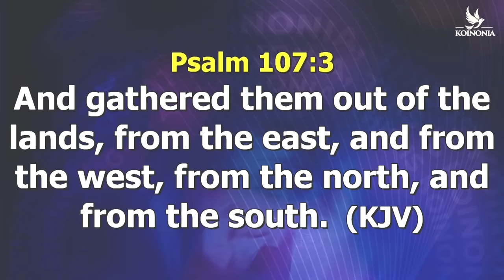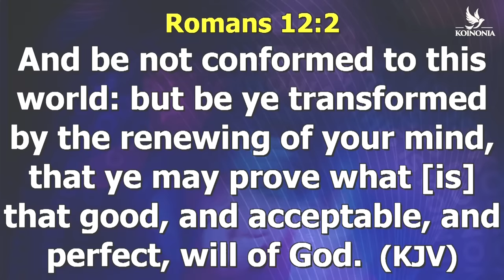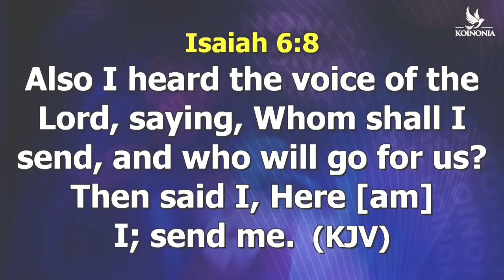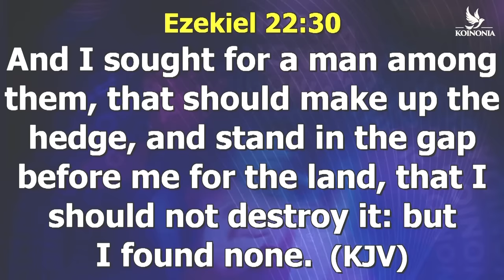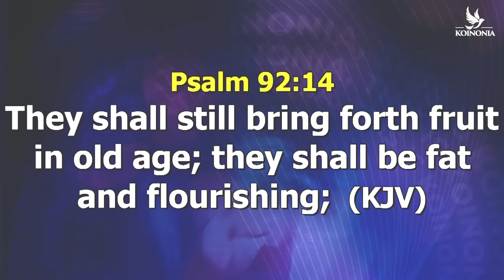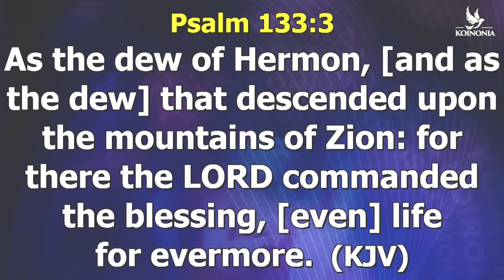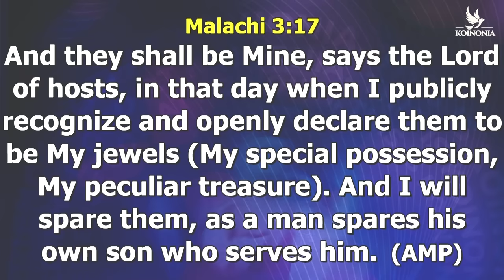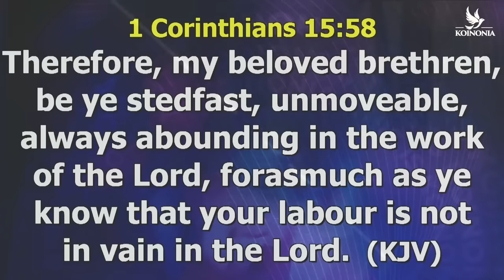BE IT UNTO ME (WORD SESSION) WITH APOSTLE JOSHUA SELMAN